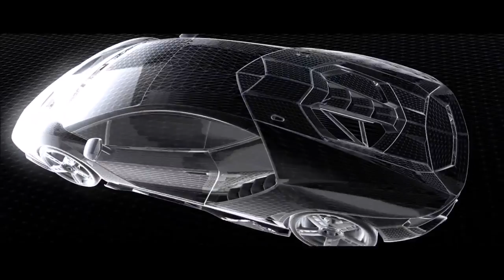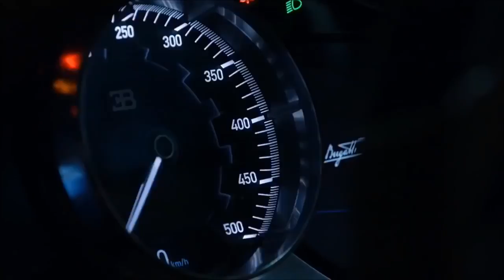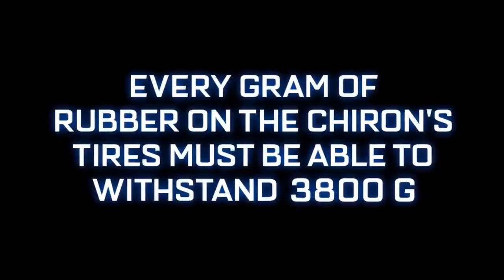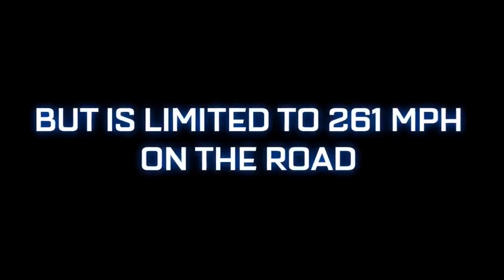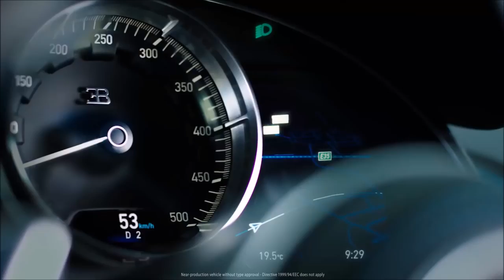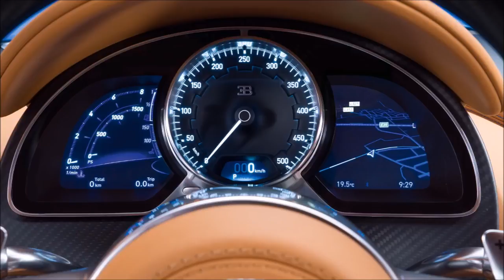Lamborghini Centenario Vs Bugatti Chiron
Poll: Bugatti Chiron or Lamborghini Centenario?

The 2016 Geneva Motor Show is in full swing right now and as always, there’s plenty of eye candy on display.

Two of the hottest machines revealed this year feature MEGA-powerful engines and even more technology. But that’s just par for the ultra-exotic-car course. Here’s what makes these vehicles so special.

The Chiron is Bugatti’s ultra-sexy replacement for their legendary Veyron. It’s powered by a quad-turbocharged 8.0-liter W16 engine that puts out an almost unbelievable 1,500 horsepower along with 1,180 lb-ft of torque. Those figures supposedly make this the most powerful production car in history. Obviously, it should be plenty quick. The Chiron ought to rocket from a standstill to 62 miles an hour in just 2.5 seconds. Top speed is limited (on the street) to about 260 miles an hour, though it should be able to go even faster on closed circuits.

Not to be outdone, Lamborghini revealed their Centenario in Geneva as well. This lusty Italian should be an aural delight to anyone lucky enough to get a ride in one. It’s powered by a naturally aspirated V12. This alluring engine delivers an astounding 770 horsepower and spins to nearly 9,000 RPM. This Lambo should top out at 217 miles an hour. As for the dash to 62, expect it to be yours in as little as 2.8 seconds. Making the Centenario even more appealing is the fact that it’s a lot cheaper than the Chiron, stickering for less than $2 million, but don’t try to buy one as they’re already sold out. Only 20 coupes and an equal number of roadster variants will be built.

So, there you go. Which of these ultra-exotic super cars do YOU like more? Please, vote in our latest poll, though really, you can’t go wrong with either one.

Which recently revealed ultra-exotic car do YOU prefer, the Bugatti Chiron or Lamborghini Centenario? They were both just unveiled at the Geneva Motor Show this week.

"Exhaust Sound Acceleration 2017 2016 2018"